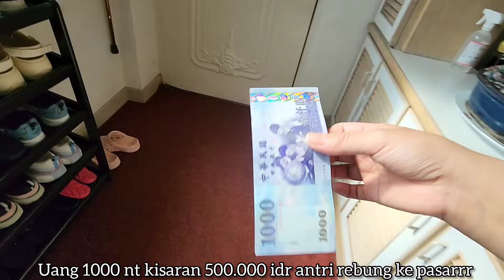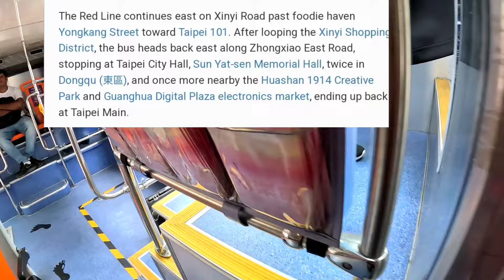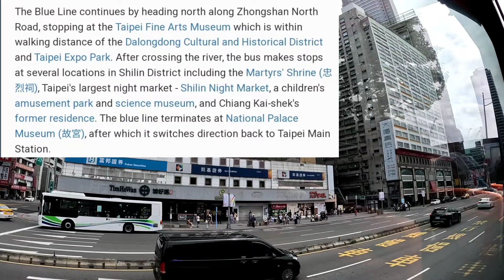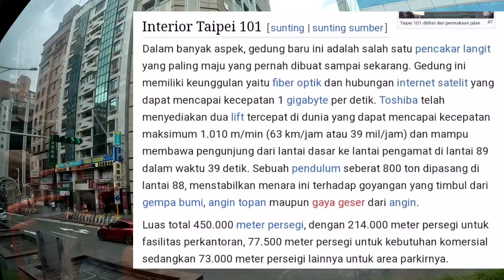PAMIT MAJIKAN LIBUR BARENG MBAK ZAHWA DAN MBAK SITTA - naik bus tingkat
PAGI2 JAM SETENGAH 9 AKU OTW PASAR
ANTRI REBUNG
REBUNG ADALAH MAKANAN KESUKAAN NYONYA KUU

REBUNG SALAD
REBUNG ALA TAIWAN MEMANG RASANE E ENAKK
MANISS
JOSS

AKU BELI 3 CIN
PER 1 CIN 600 GRAM

NYONYA KUU BIASANYA INI REBUNG DI MASAK KUAH DAN SALAD
BISA DI TUMIS JUGA

LALU NYONYA AMBIL OBAT KE TAIPE

HARI INI AKU NAIK BIS TINGKAT TERBUKA DI TAIPE

BERSAMA TETANGGA DEPANy RUMAH
MBAK ZAHWA

DAN MANTAN TEMAN LAMAAA 🤣🤣
BUKAN MANTAN SIHH
MANTAN MBAK E MAJIKAN KUU YHAA

ADALAH MBAK SITTA

Taipei Sightseeing Bus-Taipei Main Station(starting station)

Main ke kota Taipei,

 tidak lengkap rasanya bila tidak berkeliling ke tempat-tempat yang merupakan ikon serta keindahan kota.

 Salah satu pilihan menarik adalah dengan berkeliling kota dengan menggunakan bus tingkat.

 Bila naik dari depan stasiun Taipei, cukup menunggu di depan M4.
Tepat disamping M4 akan banyak orang yang berbaris rapi menunggu bus datang.

Rute bus tingkat ini dibagi menjadi 2 jurusan,

line classic dimulai dari Taipei Main Stations, melewati jalan Zhongshan utara,
Taman Huabo, Pusat pertunjukan seni Taipei, Perumahan Shilin,
dan Museum Istana Nasional ( National Palace Museum ). Sedangkan Fashion line dimulai dari jalan Yongkang,

 melalui taman Daan, Taipei 101, Sun Yat Sen Memorial Hall, taman budaya Huashan dan lain-lain.

 Bus ini juga dilengkapi dengan petunjuk audio berbahasa mandarin, inggris, jepang dan korea. BAHASAA Indonesia nggak adaaa 🤣

KAPAN2 KALO ADA REZEKI BISA NAIK YG JALUR BIRU YHAA

INI AKU NAIK JALUR MERAH

BAYAR 170 NT KISARAN 85.000 IDR